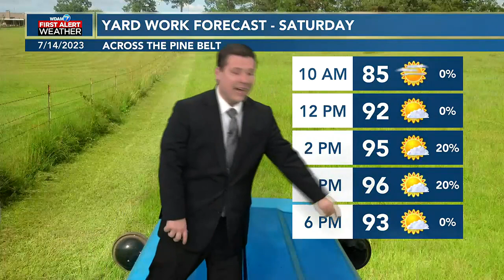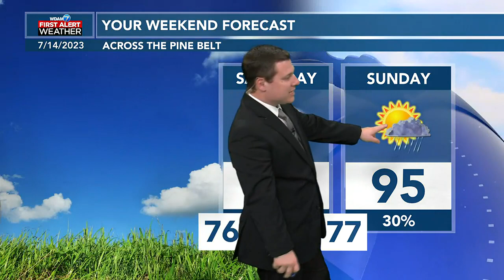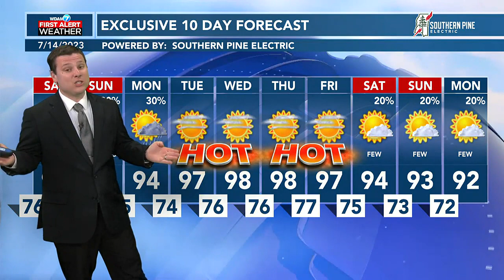Patrick's Friday PM Forecast 7/14